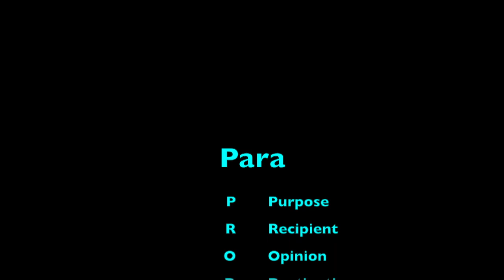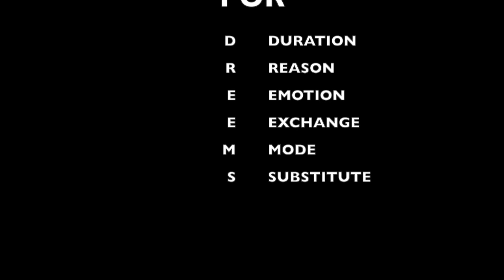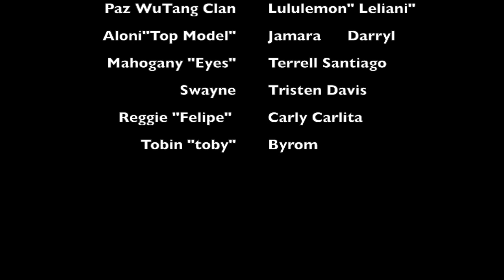Por and Para Song (ppp)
Señorita Green's Spanish 3 ~ Spring Semester 2015
Eastmoor Academy High School -Columbus, ohio

Inspired by:LLOYD  (one of the BEST singers of his genre)

Lyrics (performed to Lloyd;'s  original song "Get it shawty")

Video's purpose: To teach the uses of the POR and PARA.

FOR STUDENTS TO VIEW FROM THEIR CELLPHONES TO STUDY.